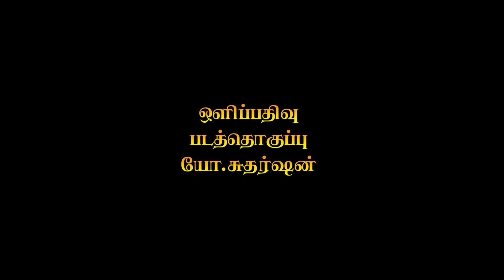கிறிஸ்தவ சமூகம் தான் என்னை வாழப்படுத்தியது | கிருபாமேரி | Mugundan Suntharalingam | யாழ் எழில் TV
"தமிழோடும் தரணியெங்கும்! ❤"

ஊடகத்துறைப் பணிப்பாளர் : திரு.சு.முகுந்தன்
நிகழ்ச்சித் தயாரிப்பாளர் : திரு.கு.றஜீபன்
ஒளிப்பதிவு & படத்தொகுப்பு : திரு.யோ.சுதர்ஷன்